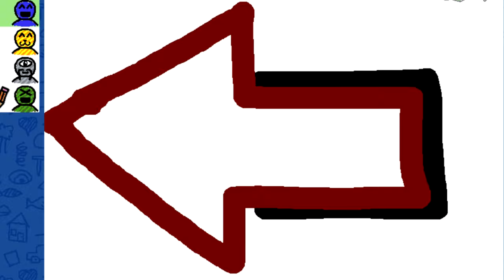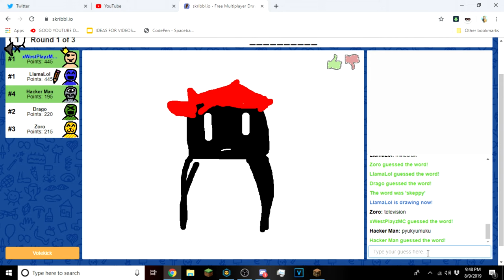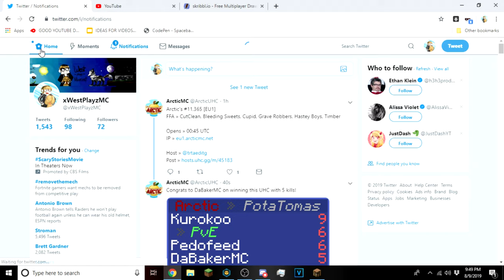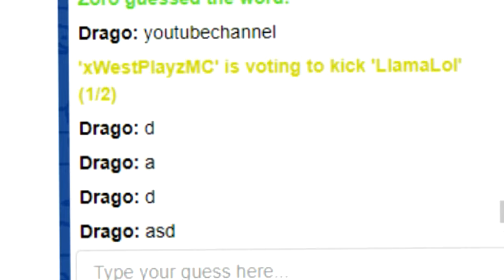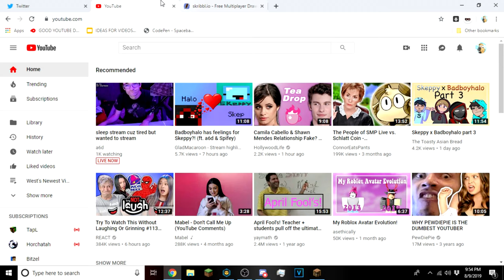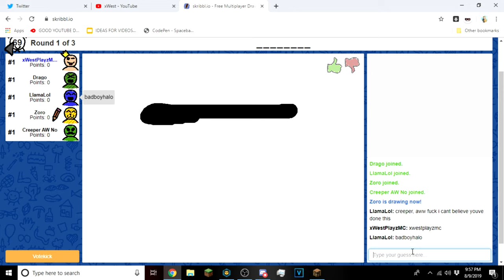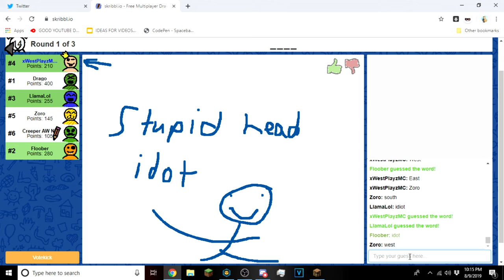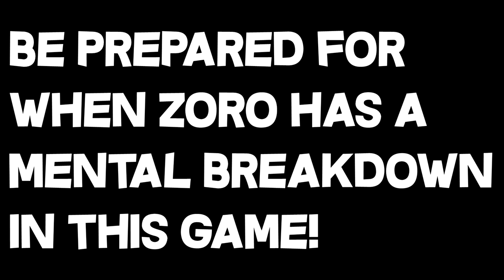skribbl vs RAGER (ft. Zoro & More)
❓ Video Information! ❓